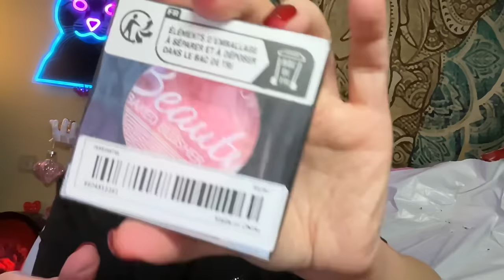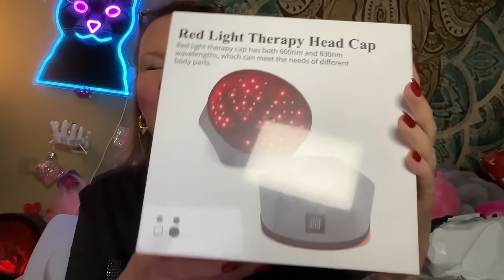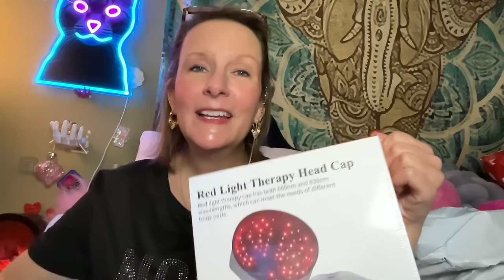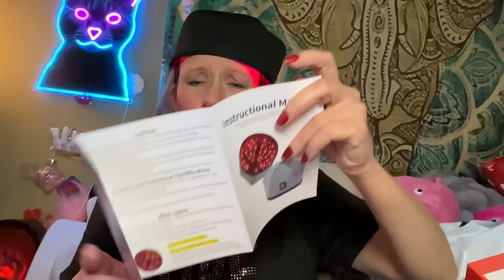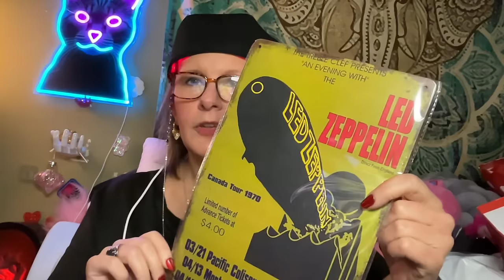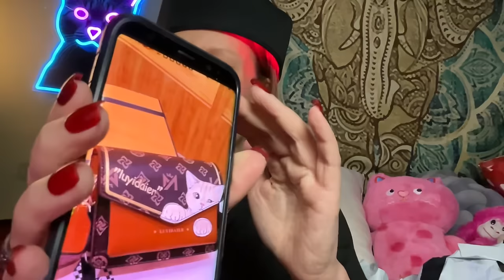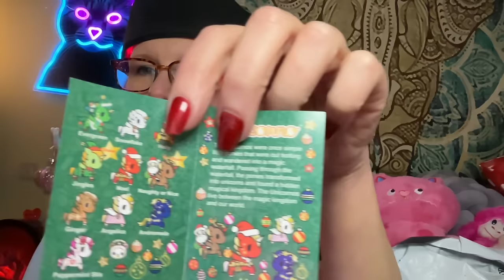This Temu Haul has some surprises 🙊 | February 4, 2024